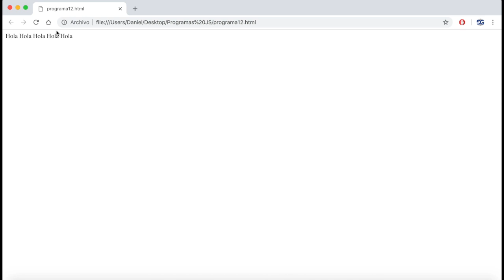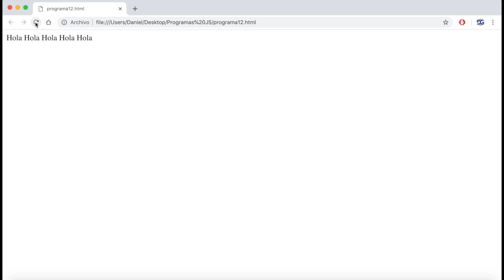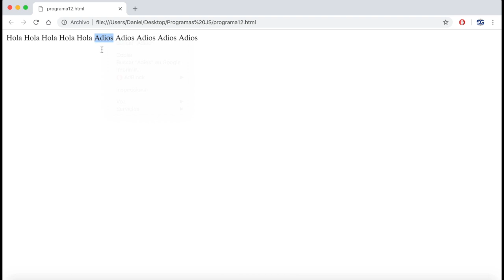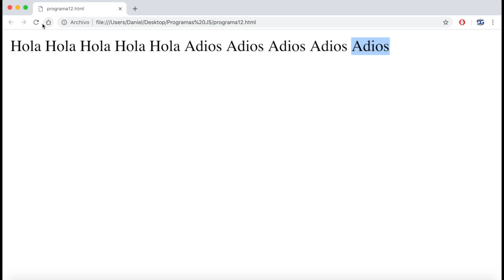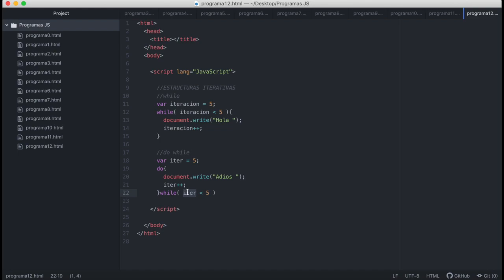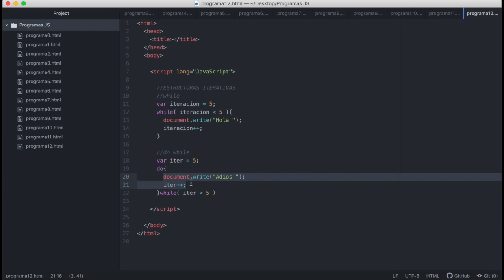Curso JavaScript desde Cero | Estructuras Iterativas: DO - WHILE | Parte 19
Bienvenido al nuevo curso de JAVA SCRIPT!!

Vamos a conocer desde cero este lenguaje de programación!!!